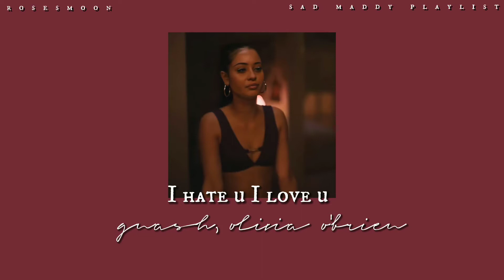sad songs maddy would relate to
she deserved better